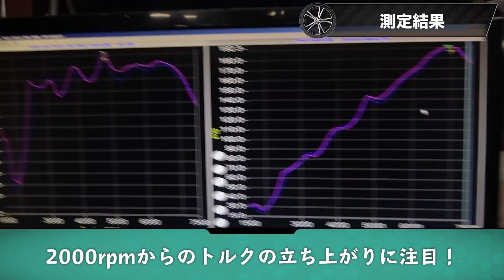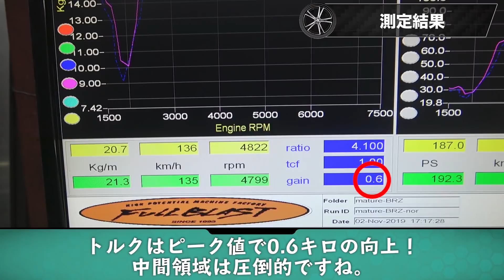BRZの加速が激変する格安で噂のハイスパークイグニッションコイルでパワーチェック！【イシザキの勝手に愛車紹介！#15】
ライバルと加速で差をつけるにはハイスパークイグニッションコイル！！
EJ20でもめっちゃ変わる！！
（勝手な考察としては、EJ20みたいなビックボアエンジンには特に効果的かなと思います。）

・ハイスパークイグニッションコイルジャパン

・イシザキはこちらから！！